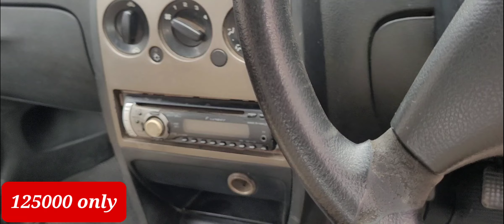Tata Indica 2015 3 engine single owner for sales